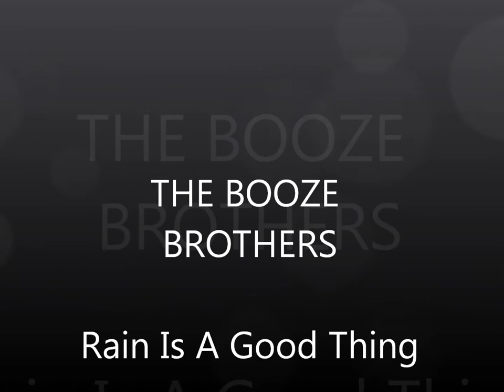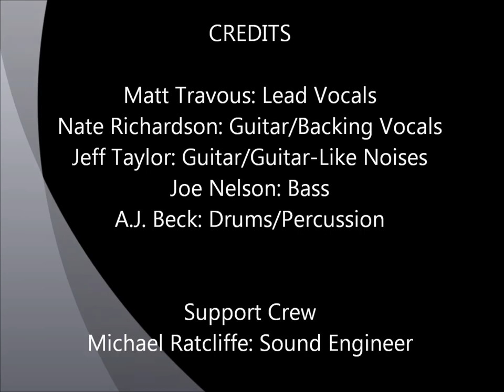The Booze Brothers - Rain Is A Good Thing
Matt Travous: Lead Vocals
Nate Richardson: Guitar/Backing Vocals
Jeff Taylor: Guitar/Guitar-Like Noises
Joe Nelson: Bass
A.J. Beck: Drums/Percussion

Support Crew
Michael Ratcliffe: Sound Engineer